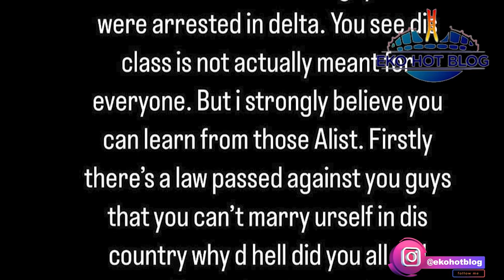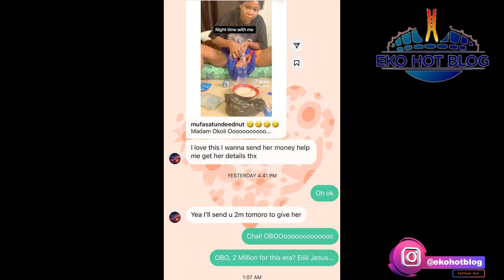Eko Hot Blog Weekly Review of Trending Stories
Eko Hot Blog presents its Weekly Review of Trending Stories, providing a brief yet comprehensive summary of the most talked-about topics of the week.

Stay updated with the latest news and trends in our concise and informative review.